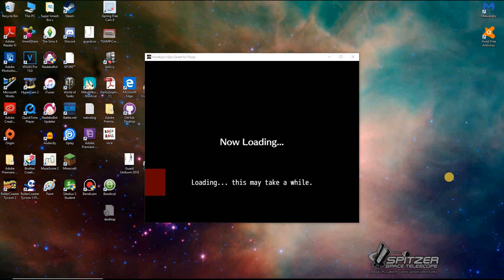Korekiyo's Epic Quest for P*ssy?! | Danganronpa V3 Fangame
yes this is a real game and no you're not being filmed right now

this was my first time trying a "let's play" sort of thing, so please let me know if it was good enough for me to continue this & make it into a series!

also yes i may have uploaded the unedited version by accident and deleted it to upload this DONT JUDGE ME EVERYONE MAKES MISTAKES everyone has those days every-[truck blares horn]